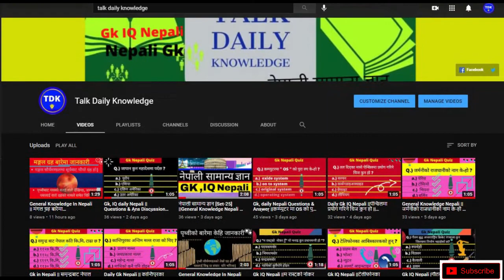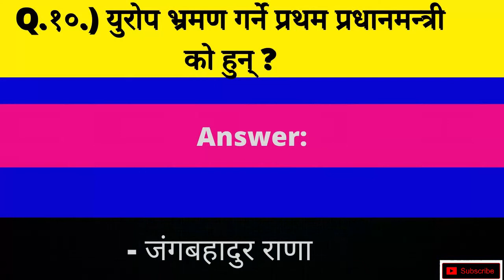GK Nepali|General Knowledge Nepali|Samanya Gyan Nepali Set27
gk iq nepali||general knowledge nepali ||[Set-26]||सामान्य ज्ञान नेपाली||gk iq quiz test in nepali||
नेपाली सामान्य ज्ञान  Nepali Samanya gyan  Gk IQ Test|Talk Daily Knowledge|.
Welcome to talk daily knowledge, In this channel ,we discuss about different kinds of subjects like a iq , gk, english vocabulary ,history ,biography etc..
and then today we discuss about  general  knowledge in nepali. It is useful video for this loksewa aayog exam and improved your iq test .
Cover Story:
General Knowledge Nepali || GK IQ Nepali || Samanya Gyan Nepali || नेपाली सामान्य ज्ञान ||
Gk iq nepali
samanya gyan nepali
bhugol in nepali
General knowledge in nepali,
Cover story:
gk iq nepali
geography, arts, philosophy , sports science and technology